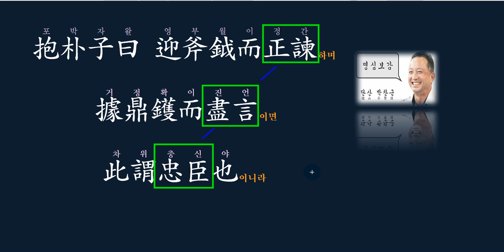충신이란 어떤 사람일까?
迎斧鉞而正諫하며  據鼎鑊而盡言하라
영부월이정간하며 거정확이진언하라

어떠한 형벌이 눈 앞에 펼쳐진대도
자신의 생각을 정확히 표현하는 사람!